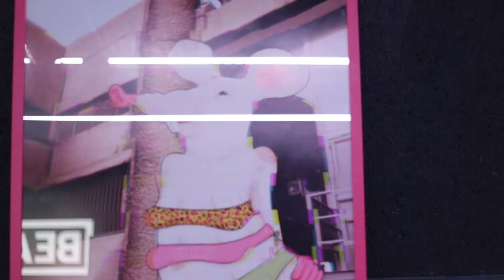DIFFRNT: Art Jam at Boxpark Shoreditch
We held our first event DIFFRNT:Art Jam at Boxpark Shoreditch on April 24! We turned the BeatBox into live art and exhibition centred around the theme of Rhythm & Grime.

Spotlight Artists:
Bethany Mellor
Cole Holder
Djofry Makumbu
Jada Bruney
Kourtney Paul
Ruby Reduxx